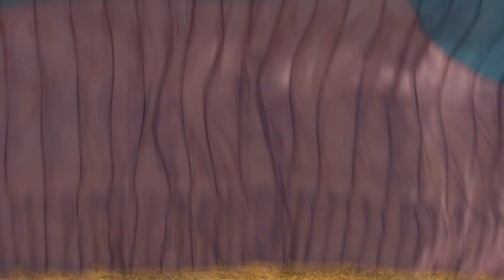DA ESTRADA AO AR - JALAPÃO - Episódio #2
Mauricio Grumari e Priscila Maldonado finalmente chegam ao Jalapão para encarar o voo mais emocionante de suas vidas.